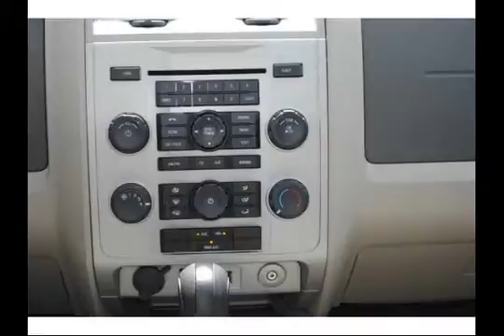Houston, Texas - New 2012 Ford Escape